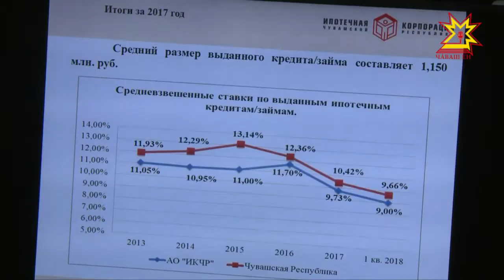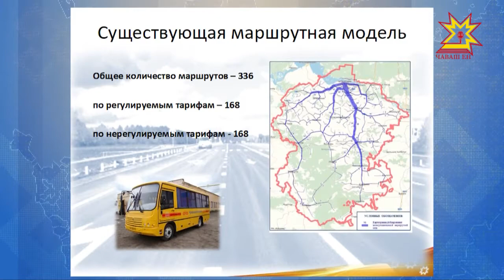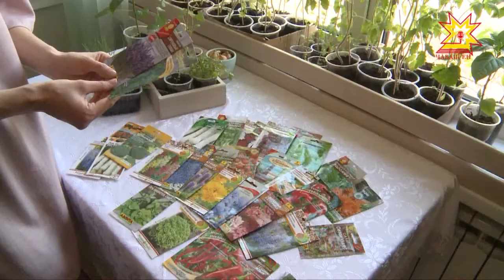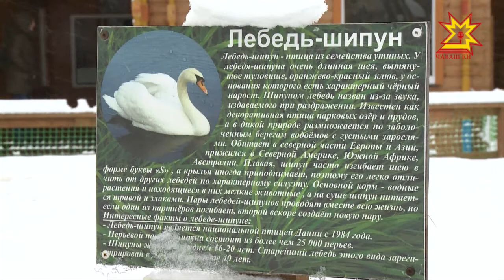Республика 11.04.2018 на русском языке. Вечерний выпуск